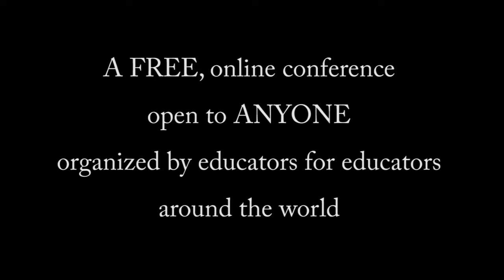K12 Online 2013 teaser